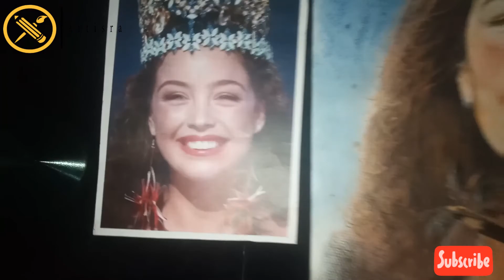How to draw mix medium portrait (miss Universe 2002) epi 4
In this tutorial im going to draw a portrait of miss Universe 2002 in mix medium ( colorfull) for more Interesting turorials do subscribe artisra and press the bell icon thank you...

Requirments:-
classic color pencils.
soft pastels.
charcoal pencil (white)
gellpen (white)
canson paper
reference pic of miss universe 2002 (azra akin)